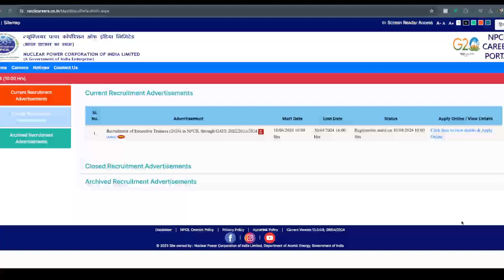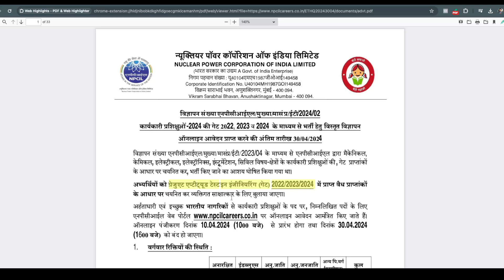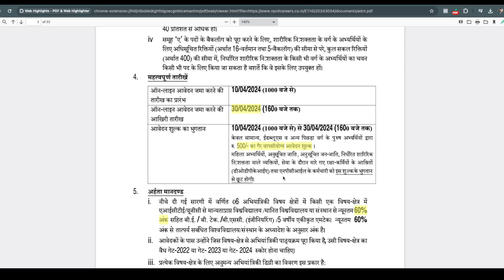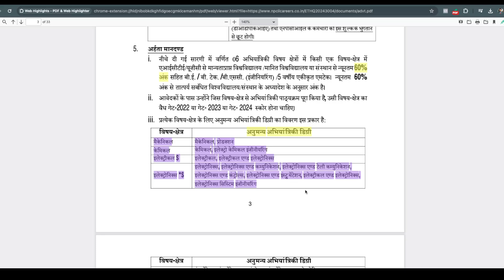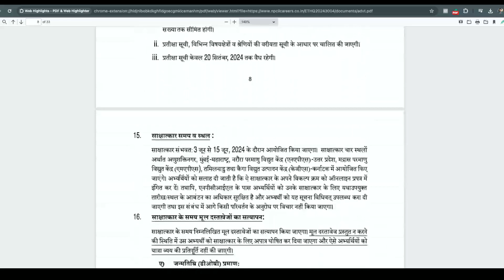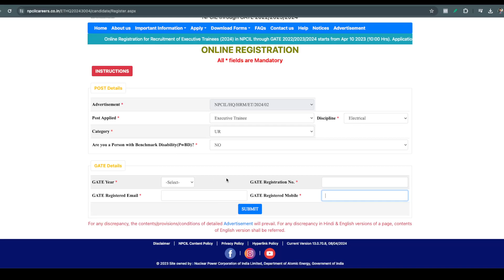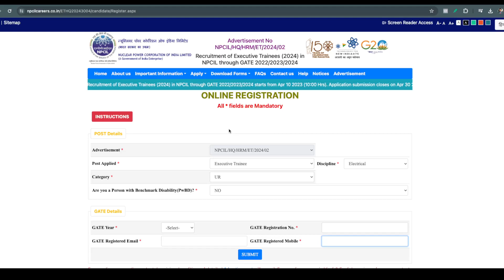NPCIL Recuitment through GATE 22/23/24 | CTC: ₹13.2 LPA | Fresher's Eligible